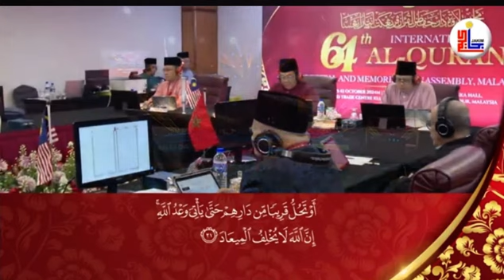Champion D’Afrique Ibrahim Sow au concours international de Psalmodie du Saint Coran en Malaisie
Vidéo intégrale du Champion D’Afrique Ibrahim Sow au 64 eme edition du concours international de Psalmodie du Saint Coran en Malaisie.